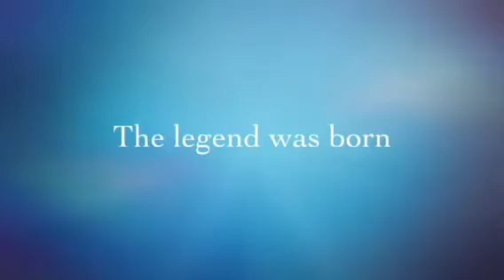Sonic Into the Void (Movie Trailer) 28 July 2015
I made this gaming movie trailer because of the hacked sonic game called "Sonic Into the Void"